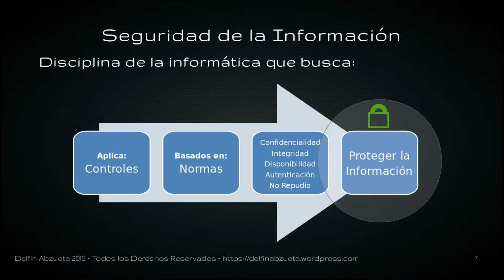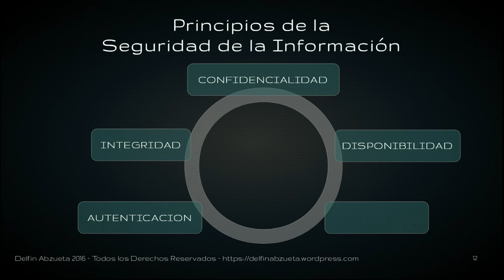Concepto de Seguridad de la Información [ 2 de 13 ]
Módulo 1 - Introducción al Ethical Hacking [ 2 de 13 ] Concepto de Seguridad de la Información

En este video se explica que es la Seguridad de la Información y cuales son sus principios o elementos fundamentales: Confidencialidad, Integridad, Disponibilidad, Autenticación y No Repudio.